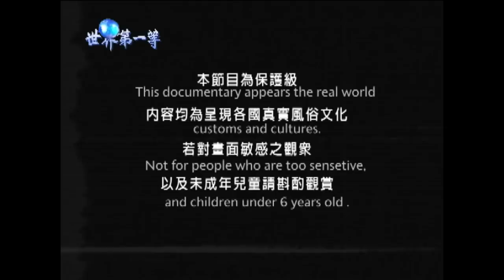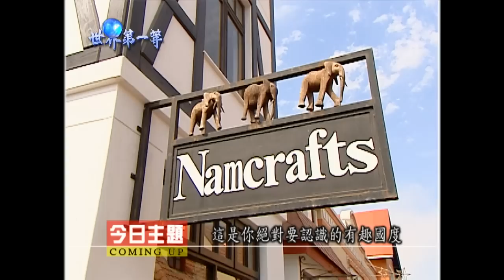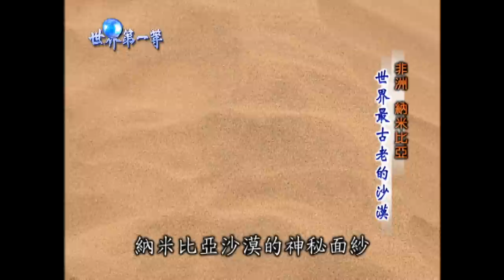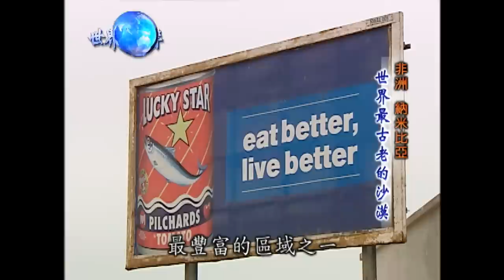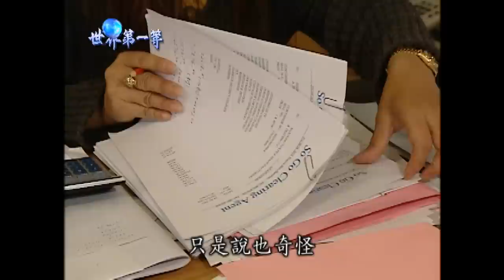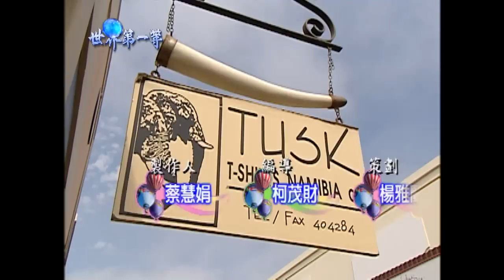【納米比亞】世界頂級生蠔孕育地 瓦維斯灣（種蠔培育基地／平台養殖法／生吃生猛扇貝／台商海上魚翅交易）｜《世界第一等》175集小馬完整版 Walvis Bay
世界第一等 175集 納米比亞
瓦維斯灣又稱鯨灣，是納米比亞第二大城，和唯一的深水良港，也是從安哥拉的洛比托到南非的開普敦之間二、三千公里長的大西洋海岸上唯一的深水港，以西邊的鵜鶘角(Pelican Point) 半島為天然屏障，阻擋大西洋的風浪。年降雨量低於25公釐，使其成為赤道以南非洲最乾燥地區。瓦維斯灣的潟湖是受保護45000公頃的淺灘，其含有藍藻的鹹水湖，是各種海鳥的棲息地，更吸引著大批的紅鶴聚集。